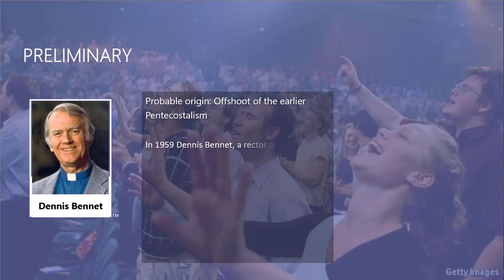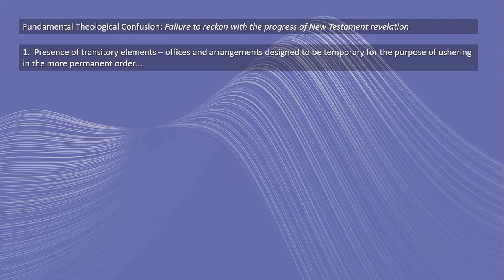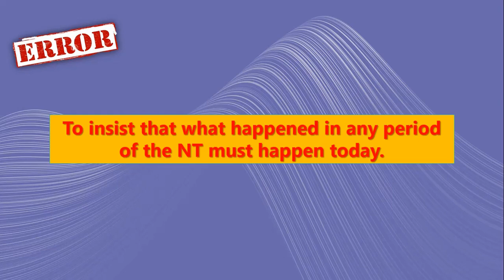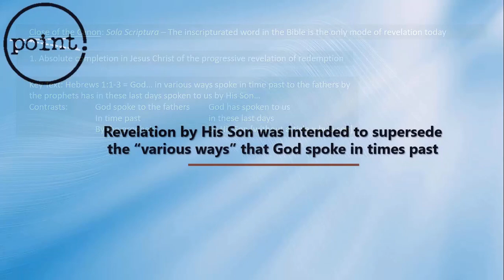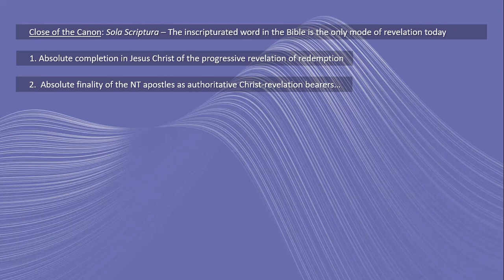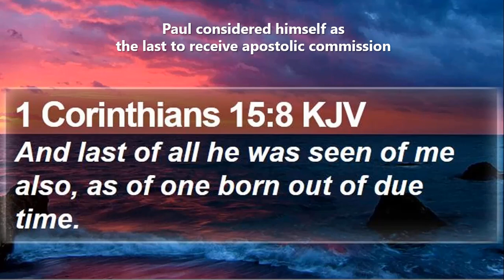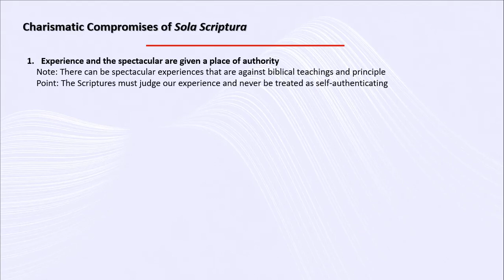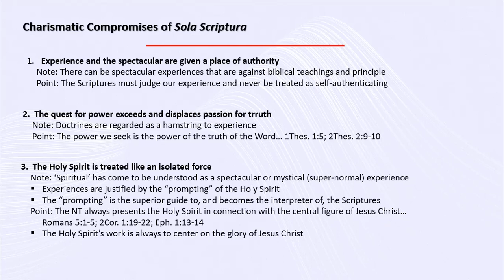POLEMICS: CHARISMATIC CLAIMS - OVERVIEW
Debunking Charismatic false views